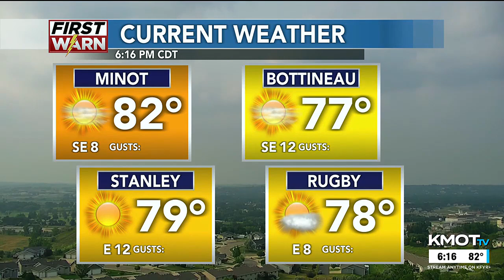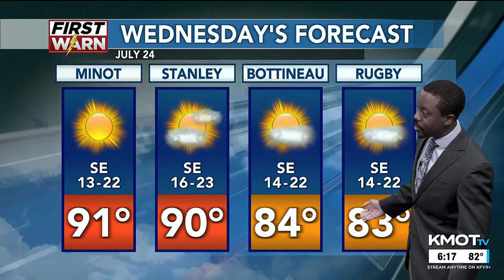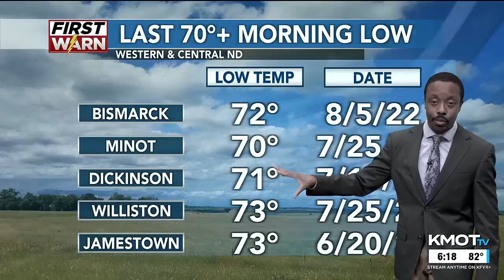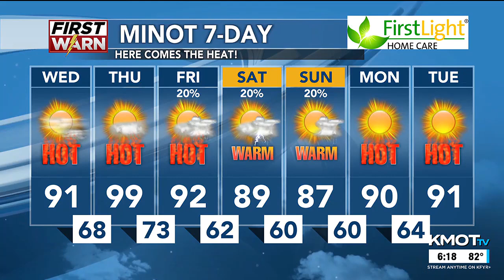KMOT First News at Six Weather 7/23/2024